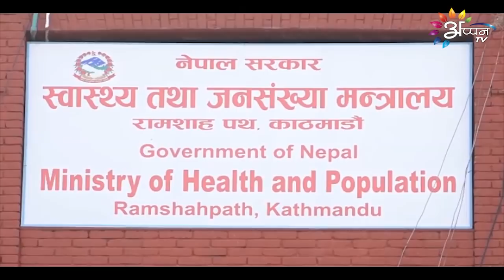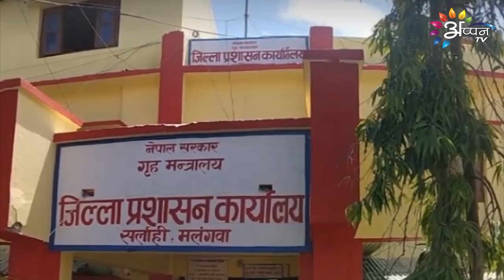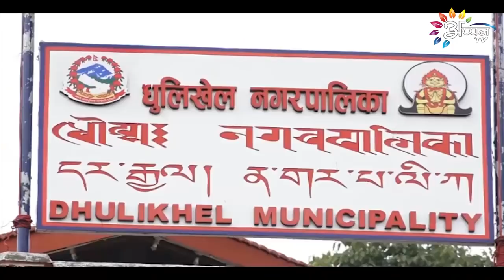Appan tv News l 13 May 2021 l Maithli News l 8 Pm